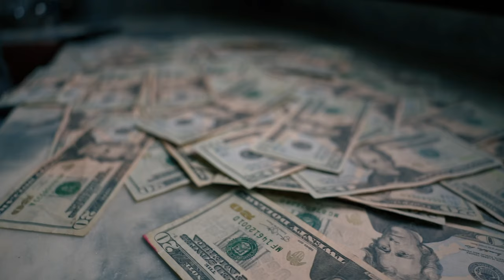Creso - Youngest Hogg ( Shot By JayTheLongway )